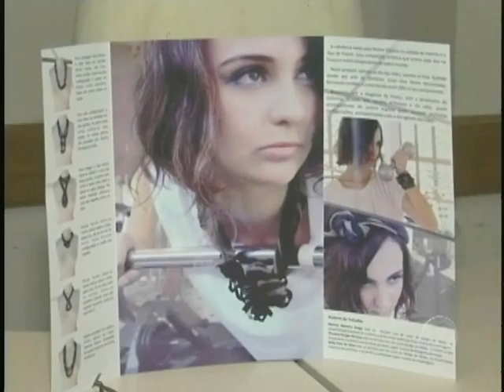Reportagem sobre exposição Design e Sustentabilidade no Jornal Tarobá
Reportagem sobre a exposição de produtos feitos a partir de retralhos têxteis pelos alunos do 3o Ano de Moda da Universidade Estadual de Londrina, em parceria com a empresa Mulher Elástica, a qual doou os retalhos.